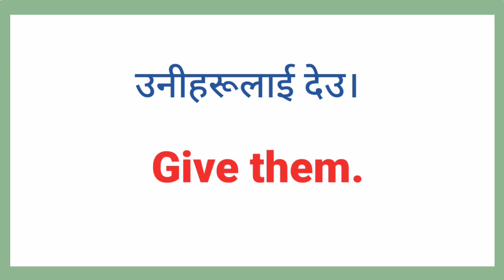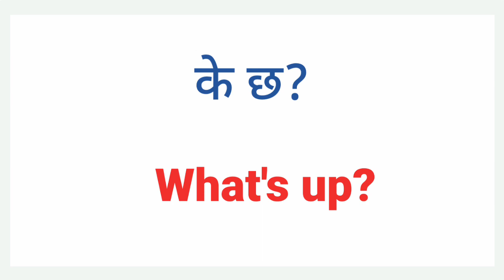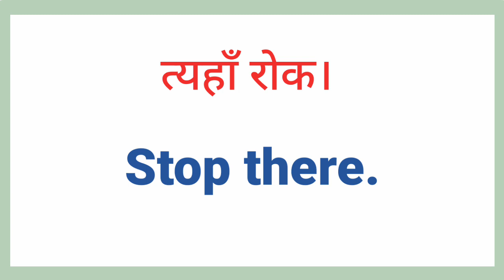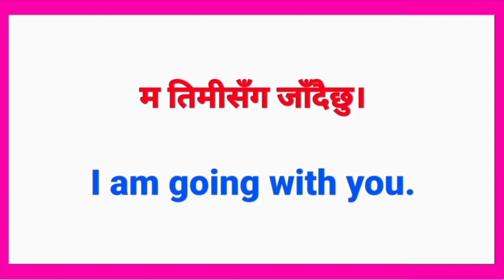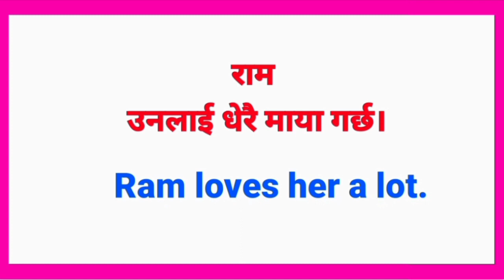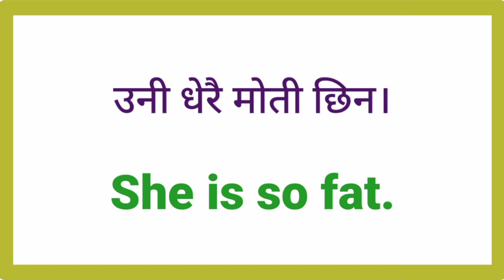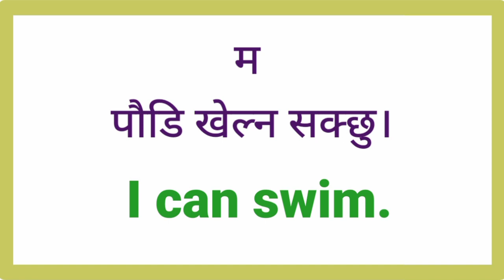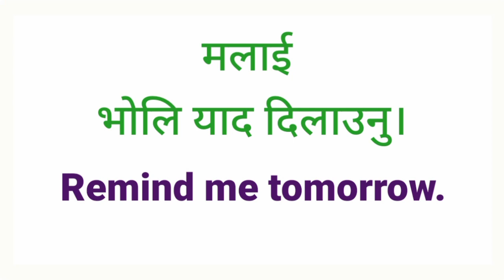Hamro English sathi | Hamro guru English speaking practice for beginners | Daily Use sentences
English Speaking English Sathi | English Language Course For Beginners in Nepali | Nepali Language
छिटो अंग्रेजी सिक्ने सजिलो तरिका| Self Speaking Practice| Spoken English Level 2 Sentences
How to Learn English Language Fluently and Easily Daily Use Sentences Nepali Meanings Conversation
Daily Use English Sentences | English Sathi धेरै राम्रो english talking with nepali
सुरुबाटै अंग्रेजी बोल्न सिकाउने वाक्यहरु| English Kasari Sikne Nepali| Regular Use English Sentences
बेसिक English कसरी सिक्ने Easy way | English to Nepali for Learners with Hamro English Guru Lesson 1

🌺⭐⭐⭐⭐Your Queries⭐⭐⭐⭐⭐🌺

अंग्रेजी वर्णमाला
english geet
english bhasha
english interview
english talking
english hub
english vasa
english language learning
english speaking
english guru
suraj sir
nepali language
English madam
yo ho English
mitho English
english sathi
English sadhana
learning english
English Sathi
new video
english language
sajilo english speaking course
learning english
nepali to english speaking practice